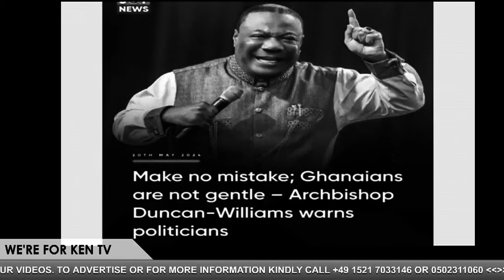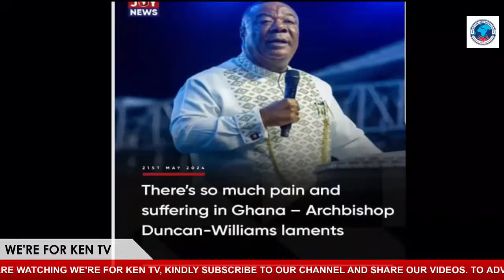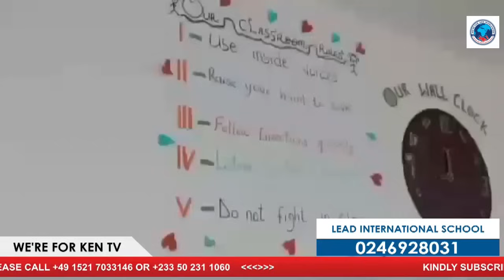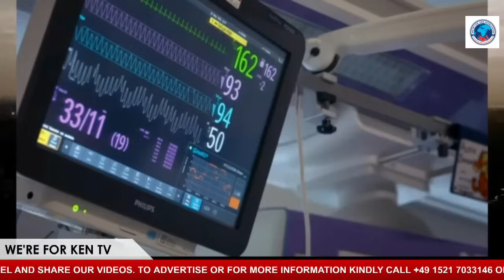BREAK! Archbishop Duncan Williams Cried, Ken Agyapong Ghana's Savior, Warn Politicians